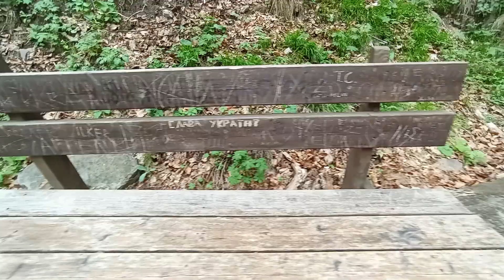Водопад "Ливадитис" в Гръцките Родопи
Може да харесате моята фейсбук страница